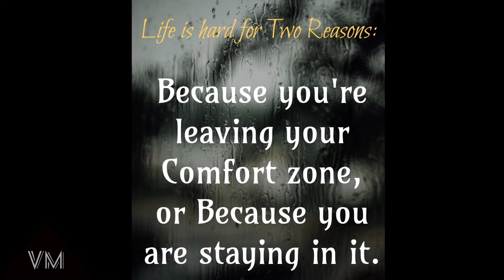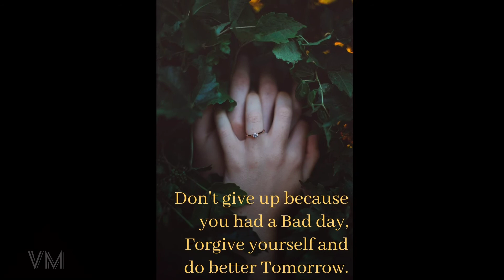Most Inspirational Quotes on Positive Good Vibes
PositiveGood VibesQuotes.